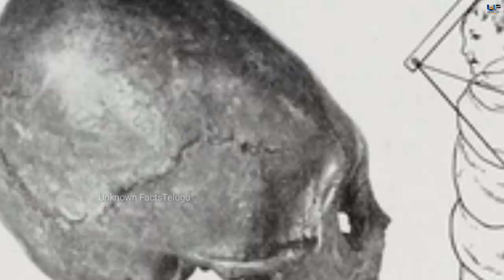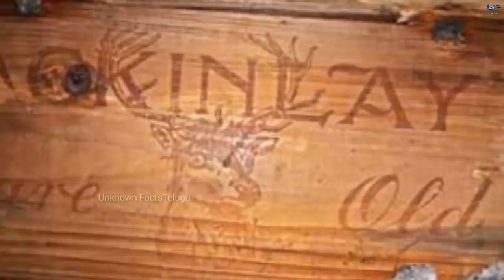Top 6 Mysterious Things Found Frozen in Ice Antarctica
Top 6 Mysterious things foundation frozen in ice antarctica

Song: Silva Arsia
Artist: Krale
Licensed to YouTube by: Elite Alliance, LLC; Epic Elite (Music Publishing)